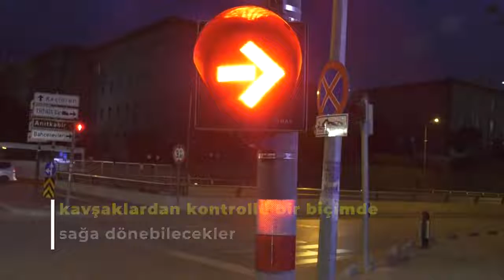Başkent Kavşaklarında Yeni Uygulama Başladı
Ankara Büyükşehir Belediyesi, Başkentte trafik düzeninin sağlanması ve kazaların önüne geçilmesi için çalışmalarını sürdürüyor. Bu kapsamda; kavşaklarda artan trafik kazalarının önüne geçilmesi amacıyla sağa dönüşlerde “fasılalı yeşil ışık uygulaması” kaldırılarak “dur ve geç” anlamına gelen “fasılalı kırmızı ışık uygulaması”na geçildi.
Ankara Büyükşehir Belediyesi, Başkent trafiğinin daha güvenli olmasını sağlamak için çalışmalarına aralıksız devam ederken bir yandan da trafik düzeninin sağlanması için yeni alınan kararları uygulamayı sürdürüyor.
Ulaştırma ve Altyapı Bakanlığına bağlı Karayolları Genel Müdürlüğünün aldığı karar üzerine Başkentte bazı kavşak bölgelerinde bulunan “fasılalı yeşil ışık uygulaması” kaldırılarak, “dur ve geç” anlamına gelen “fasılalı kırmızı ışık uygulaması”na geçildi.
HEDEF: GÜVENLİ TRAFİK AKIŞI
Fasılalı yeşil ışık uygulaması nedeniyle kazaların arttığını gözlemleyen Karayolları Genel Müdürlüğünün uygulamanın kaldırılmasına karar verilmesiyle Fen İşleri Daire Başkanlığı Sinyalizasyon ve Altyapı Şube Müdürlüğü ekipleri de harekete geçti.
Yapılan yeni düzenlemeyle birlikte; Başkent kavşaklarında artık fasılalı kırmızı ışık uygulaması olacak. Bu yeni uygulama ile kaza sayısının azaltılması hedefleniyor.
Yeşil flaş uygulamasının kaldırılma gerekçeleri arasında; arkadan çarpmalı kaza sayısında artış, geçememe eğilimi nedeniyle yeşil süre kullanımında azalma, önde giden aracın durup ya da durmayacağını tahminde zorluk, kavşaklara yaklaşırken hız artırma gibi tipik sürücü hareketleri olduğu belirtildi.